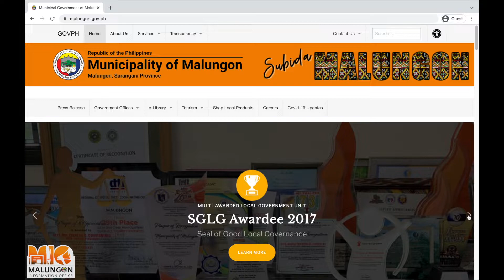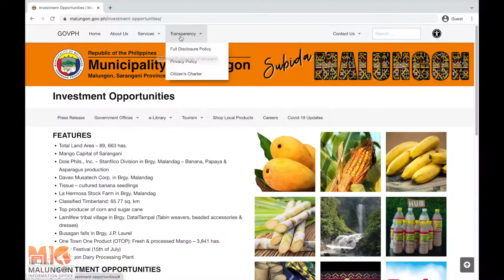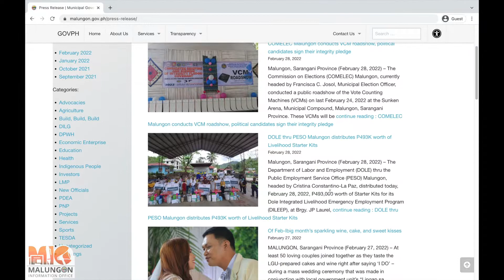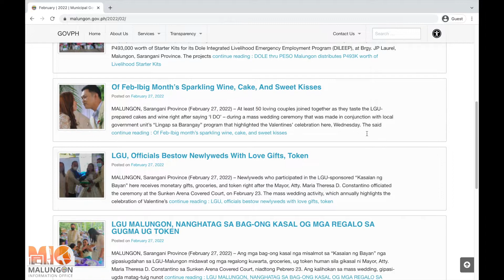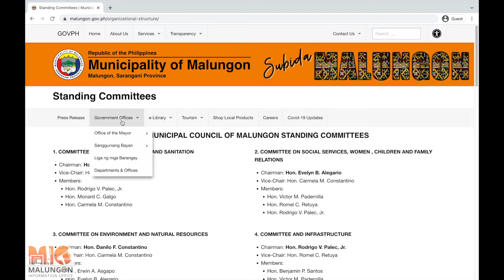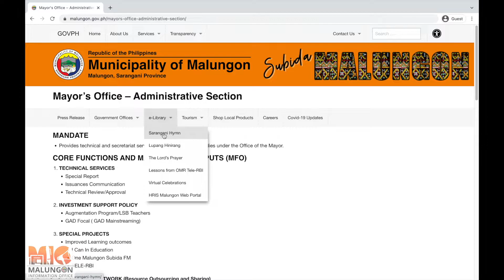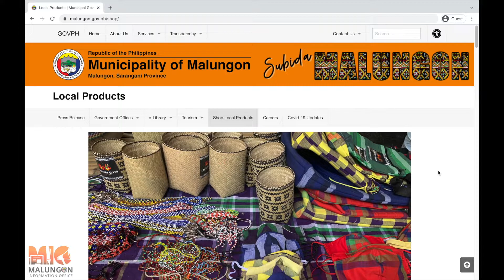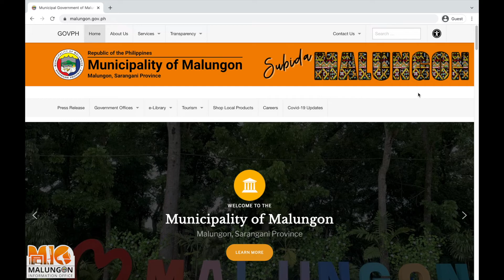LGU Malungon Official Website Launching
WEBSITE LAUNCHING: Welcome to the Official Website of LGU Malungon!

Subida Malungon, Bida ang Teknolohiya!